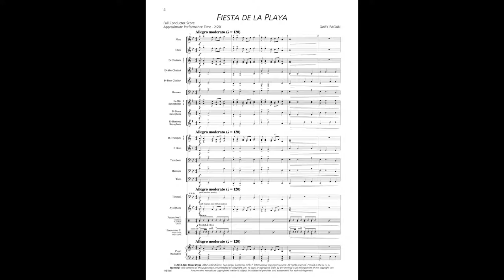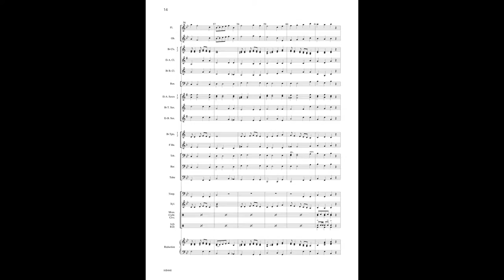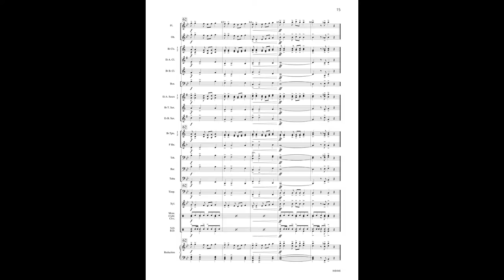Fiesta de la Playa WB446 by Gary Fagan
Fiesta de la Playa by Gary Fagan
Grade 1.5
set: WB446 - $50.00
score: WB446F - $7.00

This Spanish-style composition depicts the sights and sounds of a laid back day at the beach. Young musicians will learn to contrast marcato and lyrical styles in this multicultural piece.

Instrumentation:
8 - Flute
3 - Oboe
6 - 1st Bb Clarinet
6 - 2nd Bb Clarinet
2 - Eb Alto Clarinet
2 - Bb Bass Clarinet
3 - Bassoon
2 - 1st Eb Alto Saxophone
2 - 2nd Eb Alto Saxophone
2 - Bb Tenor Saxophone
2 - Eb Baritone Saxophone
4 - 1st Bb Trumpet
4 - 2nd Bb Trumpet
6 - F Horn
6 - Trombone
2 - Baritone
2 - Bb Baritone T.C.
4 - Tuba
1 - Electric Bass
1 - Timpani
1 - Xylophone
3 - Percussion I:
     Maracas Cowbell
     Claves
3 - Percussion II:
     Snare Drum
     Bass Drum
1 - Piano Reduction
1 - Full Conductor Score

About the composer:
Gary Fagan was born and raised in Frederick, Maryland where he remained until gradua- tion from high school. He completed his undergraduate work at Bridgewater College with a degree in Music Education in 1973 and began teaching middle and high school choral music in Louisa County, Virginia. He attended James Madison University in Harrisonburg, Virginia from 1974 through 1977, receiving a Master's degree in music education. In 1975 he became a band instructor in Albermarle County, Virginia where he taught until his retire- ment in 2009.
In 1989 Mr. Fagan was elected Central Virginia Outstanding Middle School Teacher by the University of Virginia chapter of Phi Delta Kappa. In 1999 he received an Outstanding Educator Award from the Virginia Governor's School for the Visual and Performing Arts. In October of 2001 he received the outstanding educator award from the Piedmont Council of the Arts. He has also been twice listed in "Who's Who Among America's Teachers." He
is active in the Music Educators National Conference and the Virginia Band and Orchestra Directors Association. He is also a member of ASCAP, the Percussive Arts Society, Phi Beta Mu Bandmasters Fraternity, and the National Band Association. He is a percussionist with the Charlottesville Municipal Band and is Assistant Director of that organization. He is active as a band clinician and adjuticator in addition to composing and arranging for band. He is currently serving on the James Madison University Music Education Advisory Council and is supervising several student teachers from James Madison University (JMU). He recently joined the faculty at JMU as an adjunct instructor.